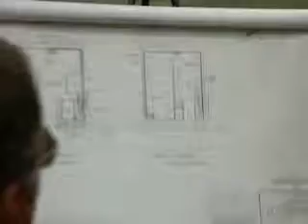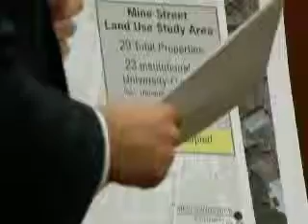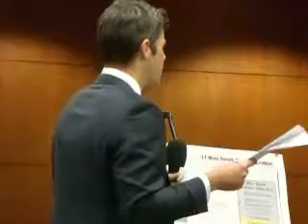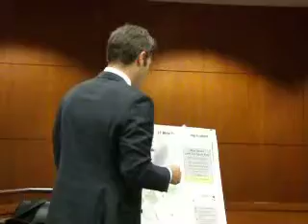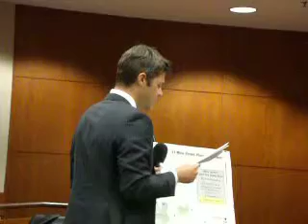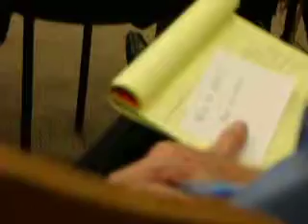Mine Street Hearing, New Brunswick Planning Board, October 15, 2014 5